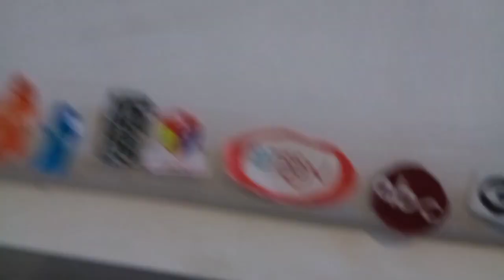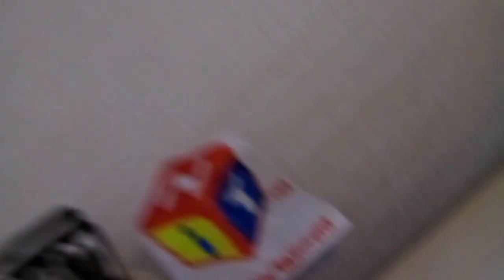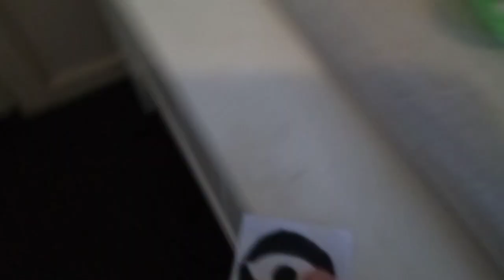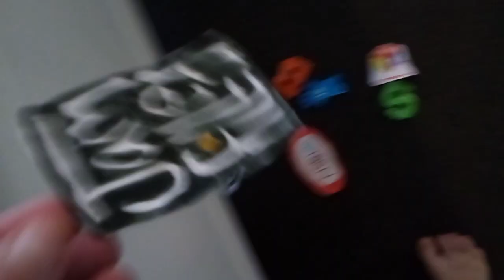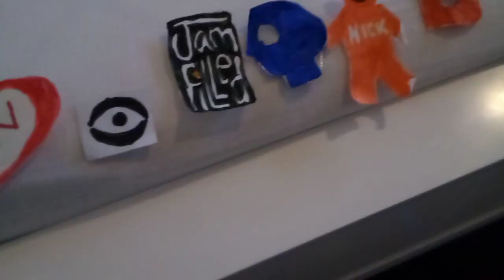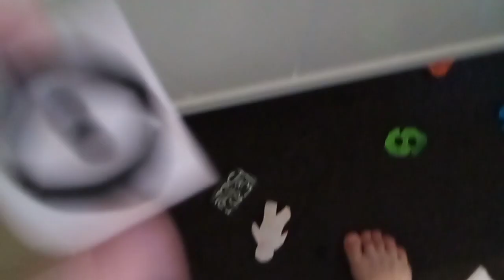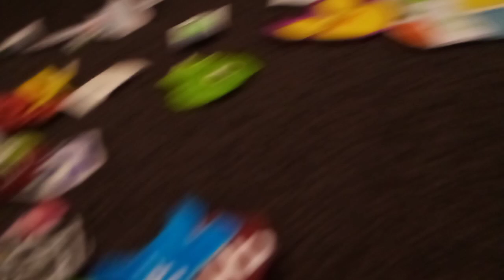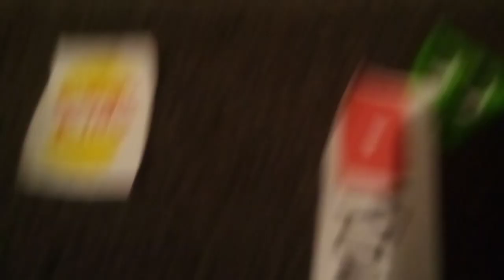p head and pals S2 E4: 10 in the bed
p head and his pals decided to play 10 in the bed